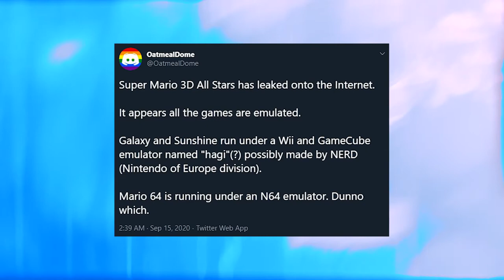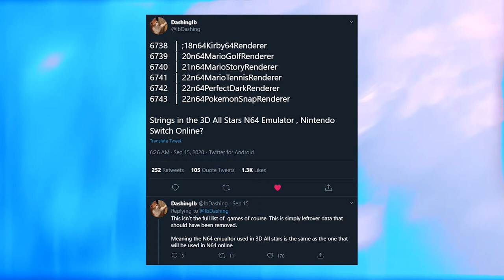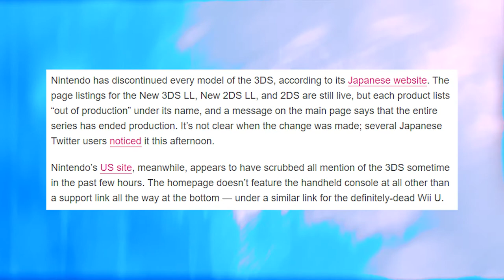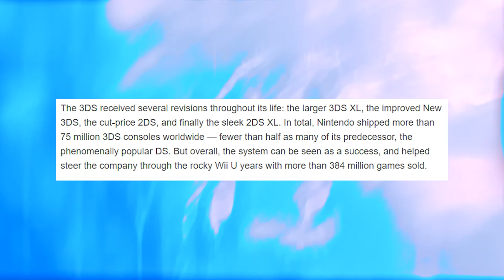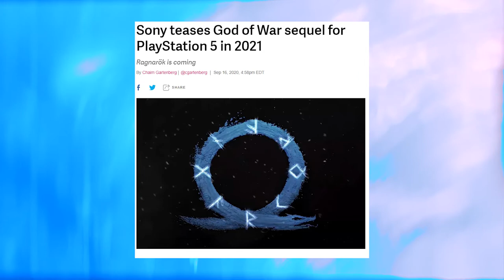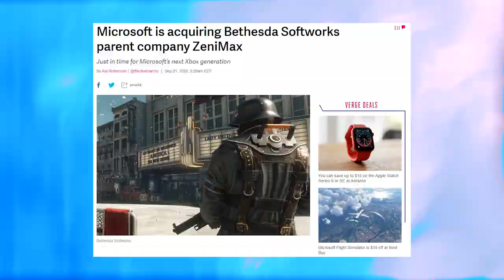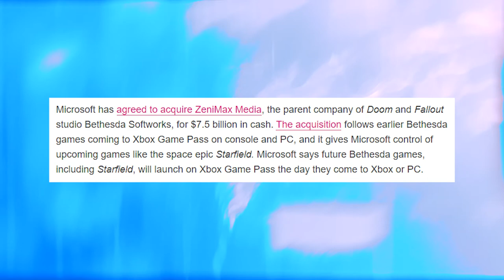Nintendo Emulated Mario?! The 3DS is Officially Dead | SEARCH & REPORT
Welcome to the ninth episode of Search & Report! A video series aimed at reporting gaming news.

0:33 Mario 3D All Stars leaked prior to its release and data miners found a multitude of interesting things regarding the emulators Nintendo used for this collection.

3:56 The 3DS has been officially discontinued by Nintendo.

6:29 We summarize the PS5 showcase as we finally get pricing.

13:33 And in a wild turn of events, Microsoft purchases Bethesda's parent company for a LOT of money!

Sources:
Mario 3D All-Stars Leaks to the Internet and People Are Conflicted